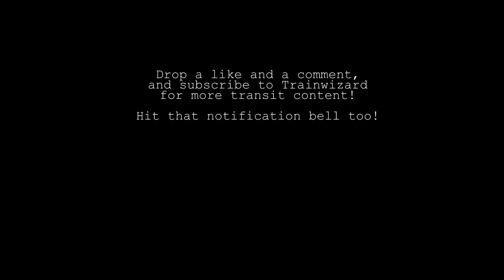11. Berwyn Station | Amtrak, SEPTA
Berwyn, Pennsylvania; the location of the curve where I took the iconic AEM-7 picture in my channel profile picture 7 years ago. This is a new compilation from a midday and an evening rush on two different days; December 29th, 2023 and January 12th, 2024 respectively. Features Amtrak Keystone and Pennsylvanian services, and SEPTA's Paoli-Thorndale Line.